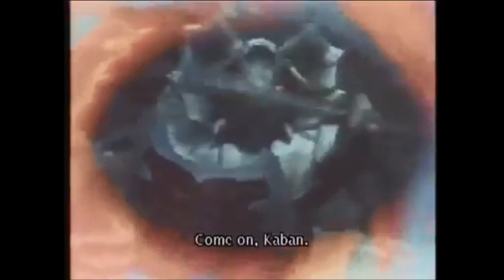Power Rangers vs Rhino Doubler & The Mean 3